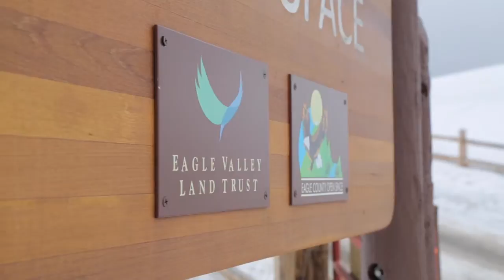Small Nonprofit of the Year - 2014 Annual Success Awards